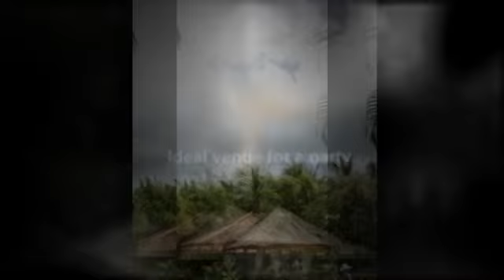Bali Huts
- Celebrate the special event of your life with exotic bali huts.